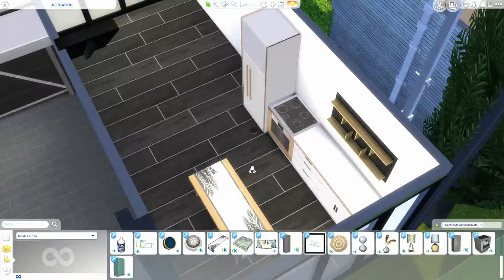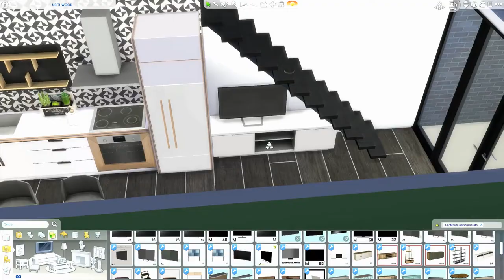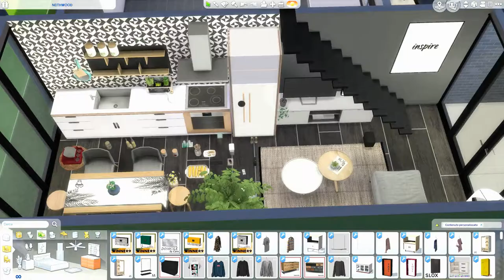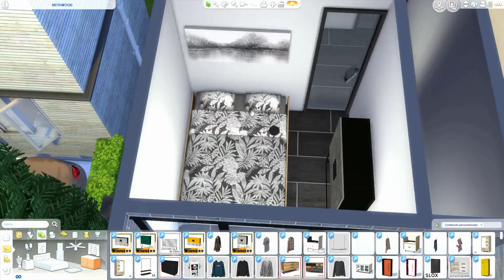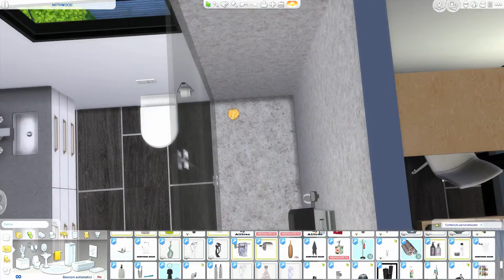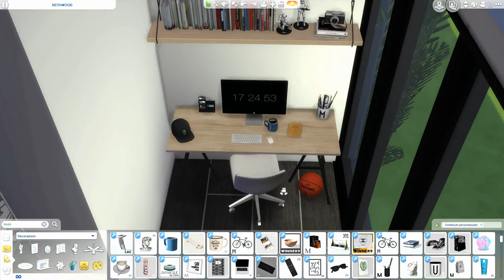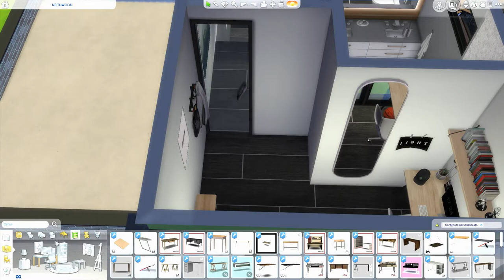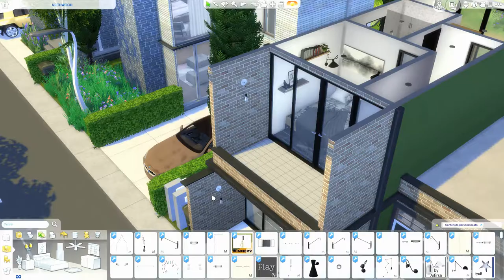The Sims 4 | Willow Creek Neighborhood | Life In Contemporary | Speed Build + Download Link